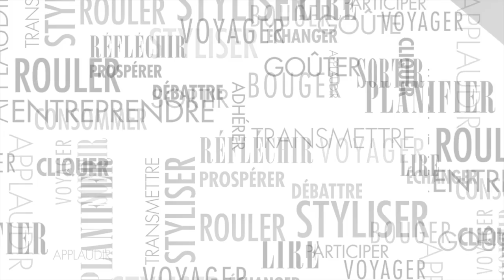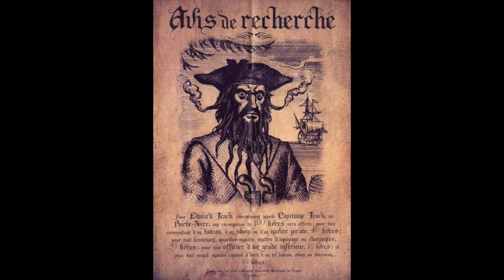Rétro manchettes du 21 au 27 novembre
Cette semaine dans l'histoire : L’assassinat de John F Kennedy et de son présumé assassin, Lee Harvey Oswald, la victoire des Patriotes à Saint-Denis et la fin du célèbre pirate Barbe Noire.

Recherche, rédaction et présentation : Marie-Lyse Paquin
©Cette vidéo est produite pour avenues.ca.